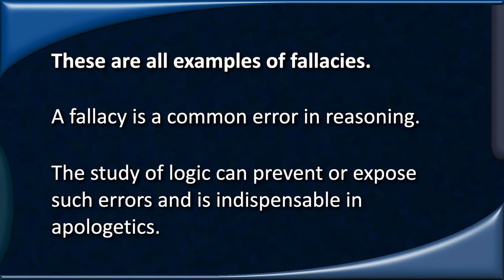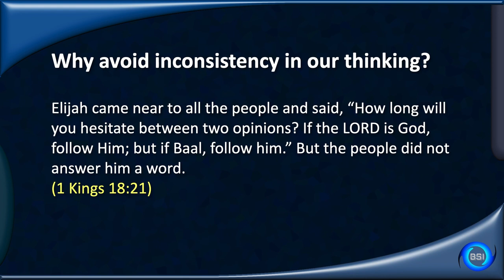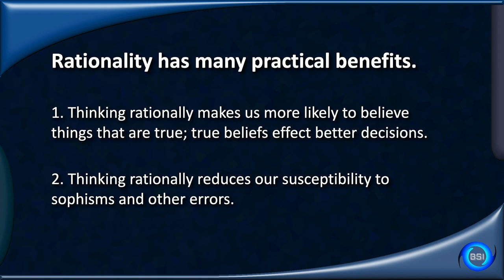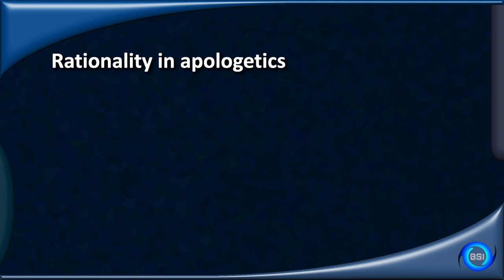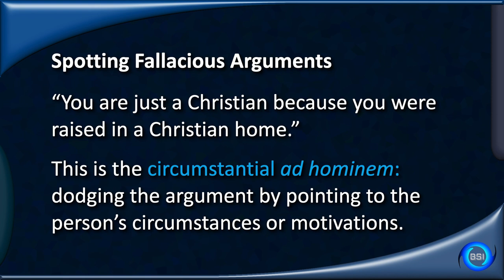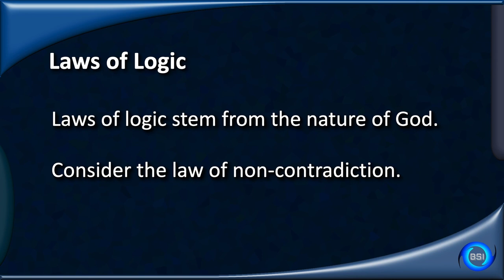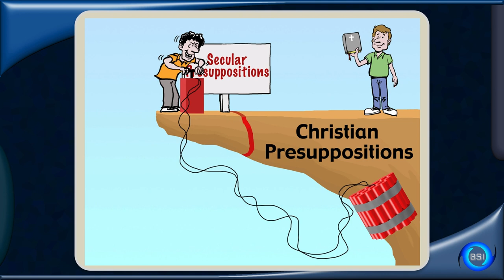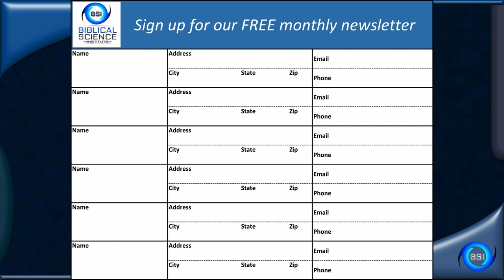Logic and the Christian Worldview Dr Jason Lisle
Biblical Science Institute
Denver Society of Creation
Mt. Zion Lutheran Church Denver CO